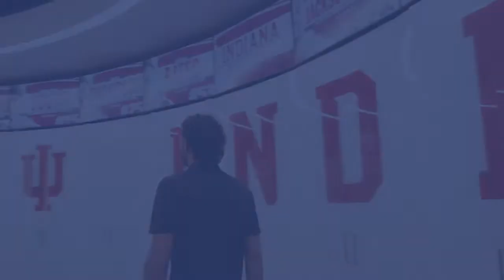IUDM 2022: Rooted in Tradition, Transforming Tomorrow